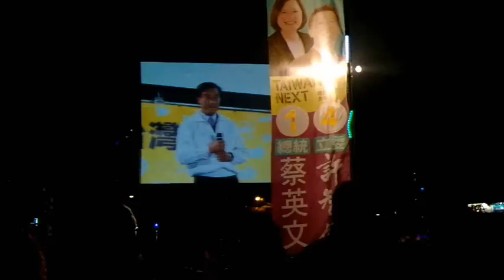20120111-高雄凹仔底_英嘉造勢晚會Live片段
總統大選》小英高雄選情熱　擠爆造勢現場
自由時報 即時新聞【2012/1/11 19:52】

民進黨總統候選人蔡英文，晚間在高雄市舉辦「愛出來‧拼未來-公平正義 改變台灣」晚會，現場支持群眾擠爆，好久不見的黨內大老張俊雄也出面站台，呼籲選民力挺蔡英文。

張俊雄表示，「小英在擔任陸委會主委期間，處理兩岸關係上，相當有把握；同時也是民意滿意度相當高的閣員，她絕對是可以信賴的對象，記得把票投給蔡英文，台灣才有安定的未來。」

另外，蔡營總指揮謝長廷、前副總統呂秀蓮、高雄市長陳菊也都到場力挺，營造黨內團結氣氛，幾人輪流上台助講，炒熱現場氣氛；蔡英文則要求大家支持公平正義，選出台灣第一女總統。

晚間這場造勢活動，高雄選民熱情湧入現場，熱絡程度不輸以往的造勢晚會，現場民眾在蔡英文到達會場時，頻頻高喊「小英凍蒜。」